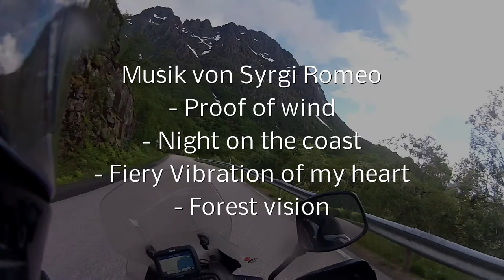Norwegen Lofoten 2/3 Motorrad